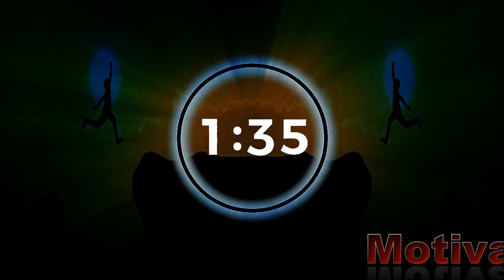Background Music 'Motivational Commercial RinkevichMusic / copyright free music youtube channel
Background Music 'Motivational Commercial RinkevichMusic